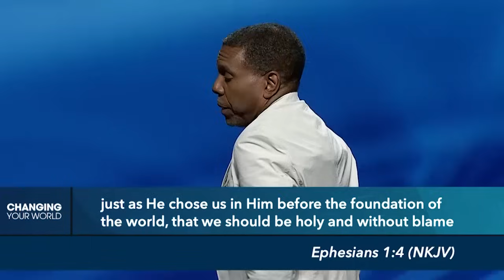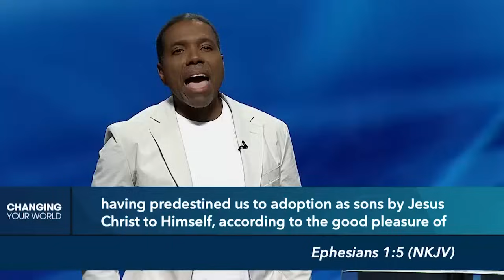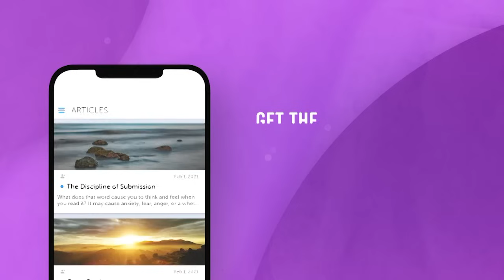The Worthy Walk